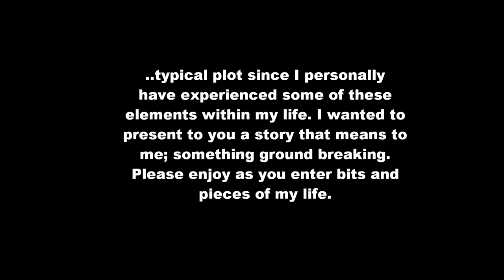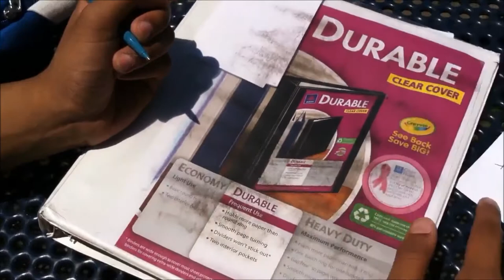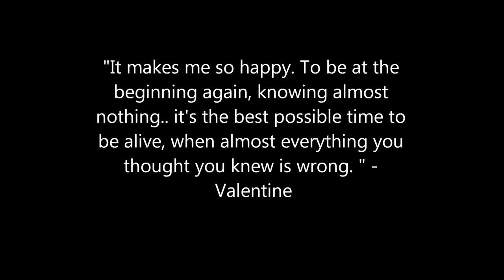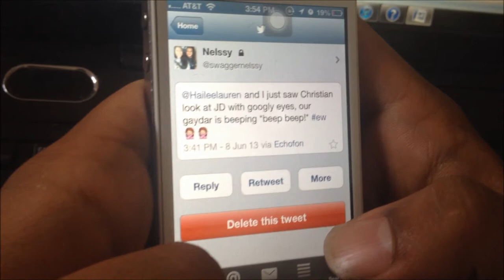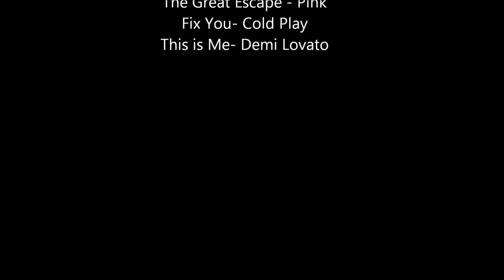Arcadia Final, Christian Villanueva